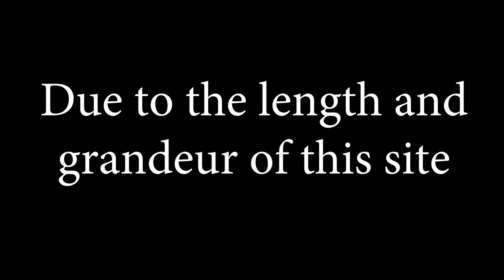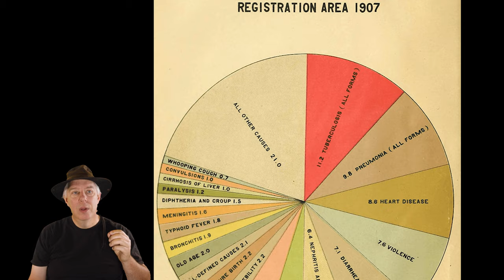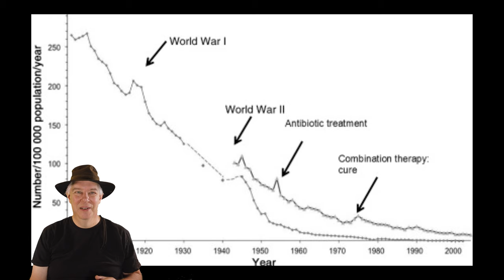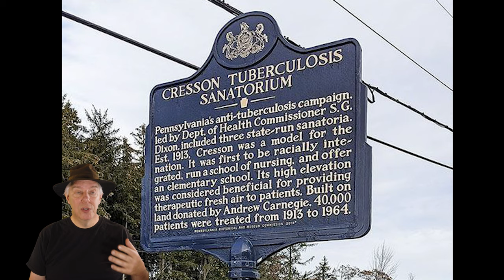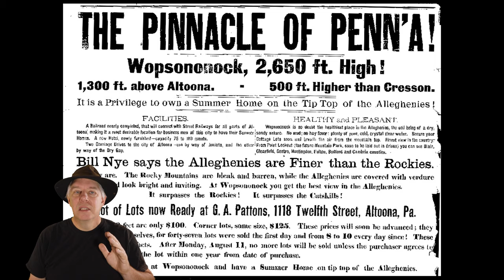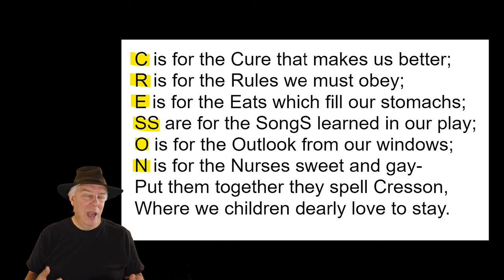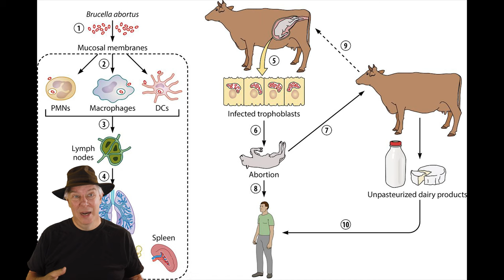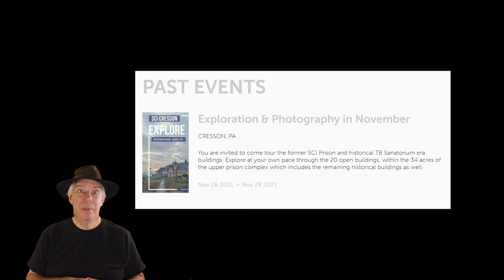Abandoned Cresson Sanatorium and Asylum | Part 1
Part 1 - The history behind this abandoned site, the Cresson Sanatorium, Asylum, State Correctional Institution